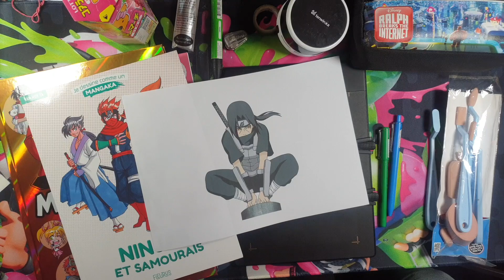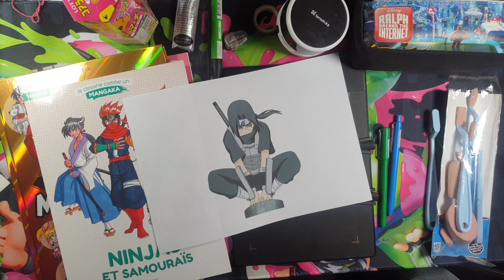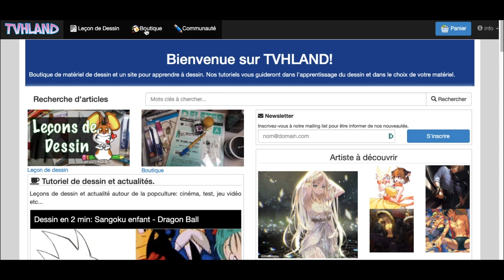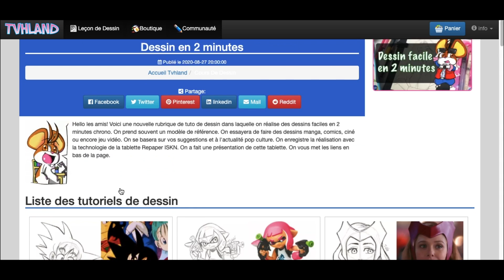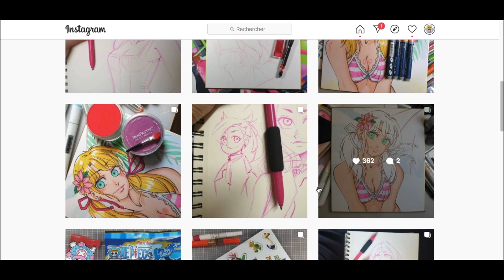Dessin en 2 min: Itachi Uchiwa - Naruto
Hello les amis! D'après mes sondages, j'étais étonné de  voir Itachi Uchiwa dans les top tendance des persos de Naruto. C'est peut-être le méchant le plus badass de l'histoire du manga. Si vous  trouvez un perso plus classe, dite le  moi en commentaire. En attendant, je  vous propose de perdre environ 8 minutes de votre vie pour  dessiner rapidement ce perso. La  vidéo dure moins longtemps si vous  zappez mon blabla. Dessinez bien!

Si vous souhaitez  faire des dessins inédits, voici une suggestion de  mes livres et  mille  merci pour  votre soutien:

Pour  rappel ces vidéos sont  réalisées grâce à la  technologie de  la tablette  Repaper Iskn: